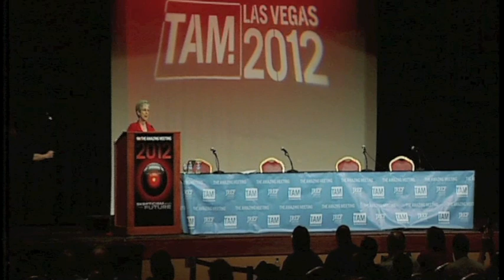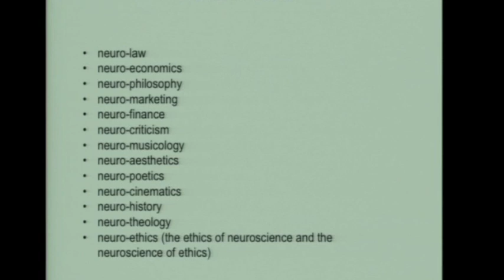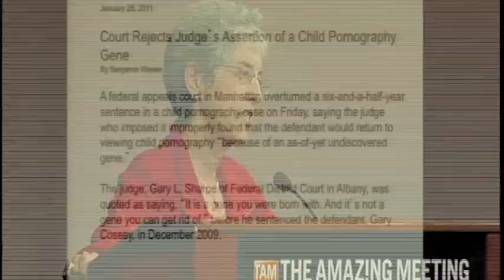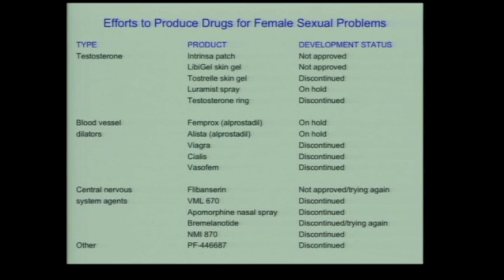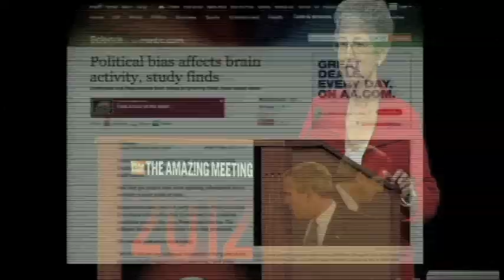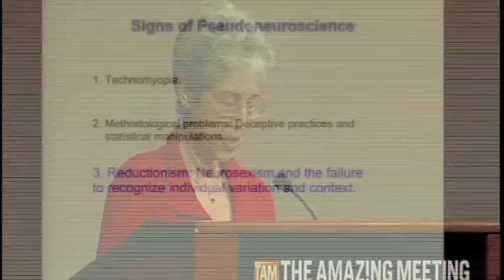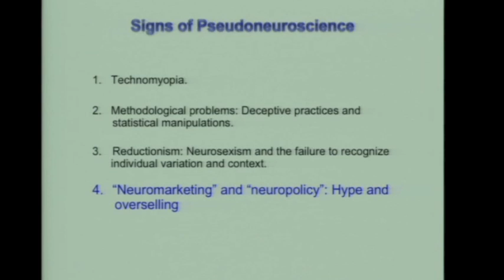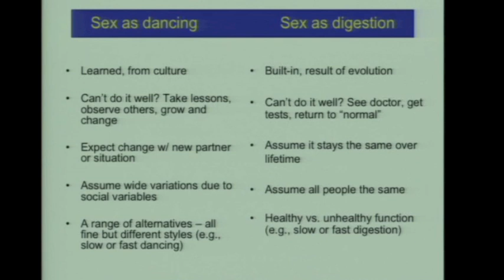Carol Tavris, Ph.D. - "A Skeptical Look at Pseudoneuroscience" - TAM 2012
Social psychologist Carol Tavris, Ph.D. explores the funny, disconcerting, and dangerous implications of poorly-applied neuroscience research. Live on stage at TAM 2012.